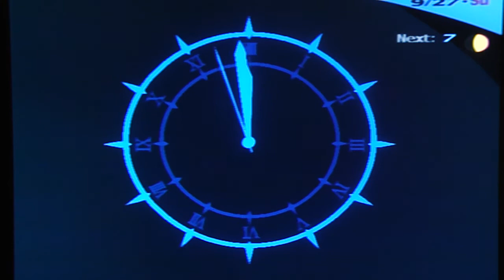Persona 3 FES Playthrough, pt. 95